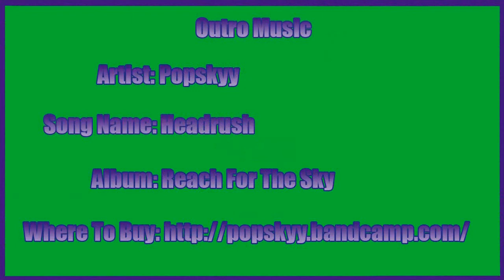Halo 2: Anniversary Walkthrough w/ Grapingjam Part 24 - Infinite Brutes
They just keep coming out!

Outro Music
Artist:Popskyy
Song Name: Headrush
Album: Reach For The Sky

Halo 2: Anniversary is...

is the sequel to the hugely successful and critically praised Halo: Combat Evolved. In Halo 2 the saga continues as the genetically enhanced super soldier, Master Chief, must defend humankind from the evil Covenant.